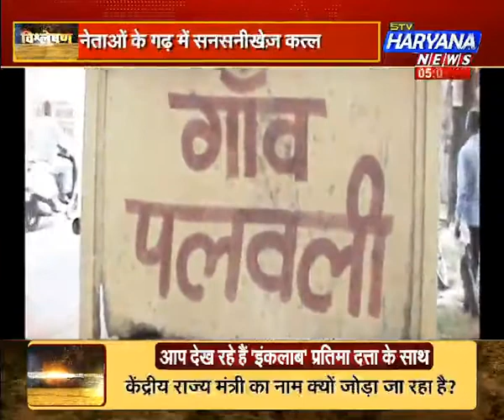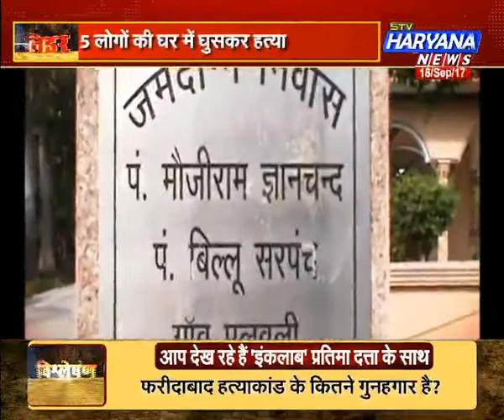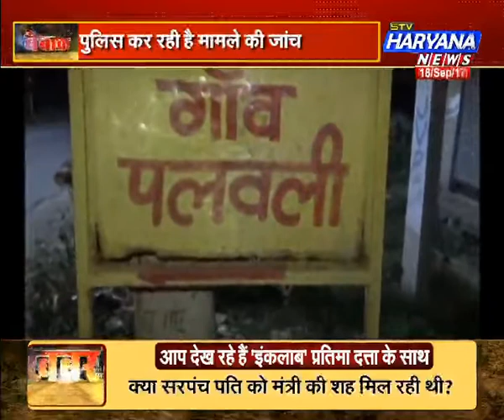stv Haryana News ( Inquilab 5 pm Executive Editor pratima datta ) (18. 9 .2017 )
फरीदाबाद से समाने आई दिल को दहल देने वाली घटना .जिसमें गुंडों बदमाशों के हाथों एक बेकसूर परिवार मारा गया और कानून तमाशा देखता रहा